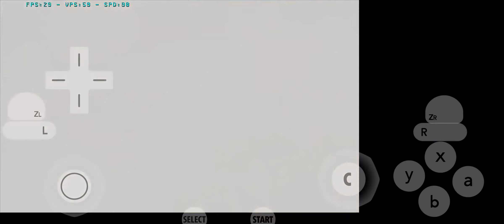Chibi-Robo! Zip Lash Citra MMJ